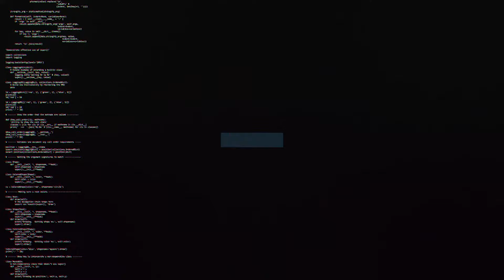Don Rogers & John Trollope on Town's 1969 League Cup Final Victory ❤️ | Swindon Town Football Club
We sat down with Don Rogers & John Trollope, two of the former Swindon Town players who played in the historic 1969 League Cup Final, defeating Arsenal 3-1 at Wembley Stadium.